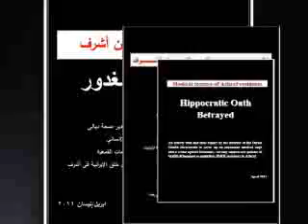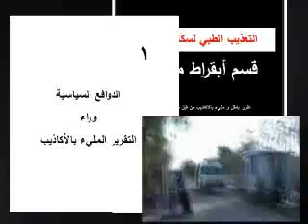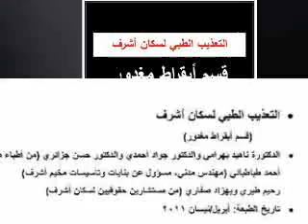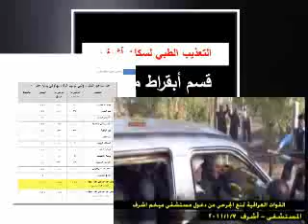التعذيب الطبي لسكان اشرف - كتاب قسم ...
التعذيب الطبي لسكان اشرف - كتاب قسم ابقراط مغدور